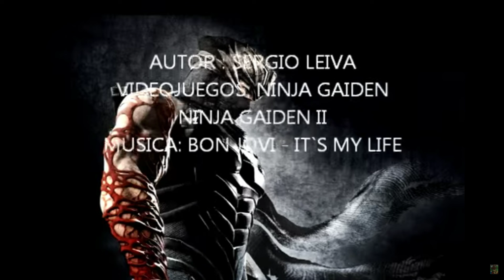Ninjas4Ever : Ninja Gaiden II - Be My Daddy [It's My Life] |AMV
Dedicating the Artist Greed Gamer, Their Content, as AMAZING MOVIE VICTORY Award of my Appreciation as Fan!

Greed Gamer
Description
Ryu Hayabusa es un habilidoso e impresionante shinobi, protagonista de la saga Ninja Gaiden y personaje jugable en la saga de juegos de lucha Dead or Alive, ambos desarrollados por el Team Ninja, estudio de la compañía Tecmo.

Miembro del Clan Ninja Hayabusa, Ryu toma ocasionalmente el papel de líder del clan y la responsabilidad de proteger la Espada del Dragón mientras su padre, Joe Hayabusa, entrena en las montañas